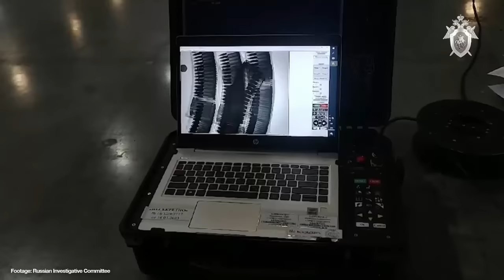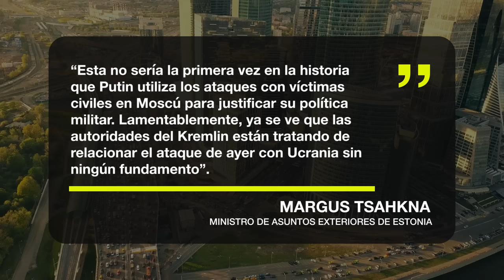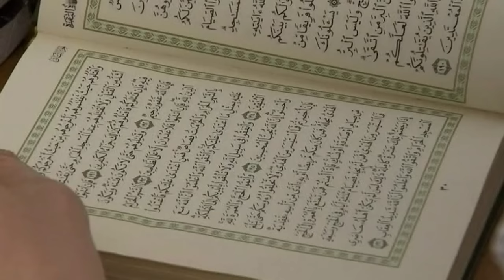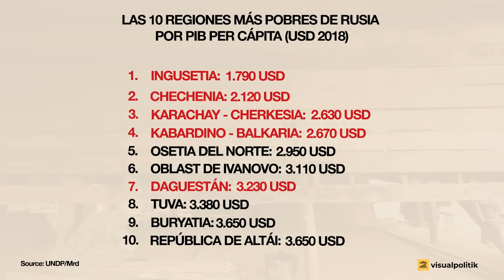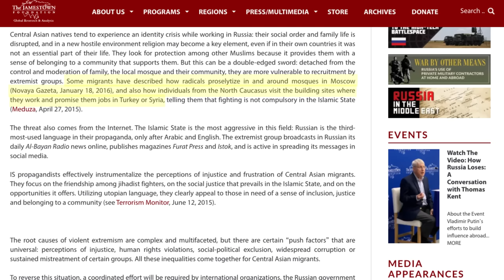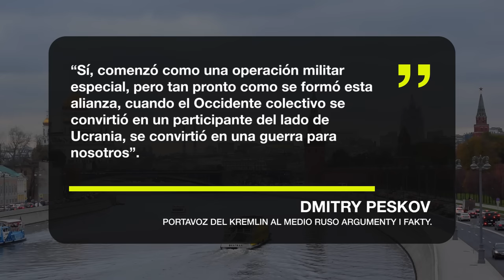¿Por qué el ISIS está atacando RUSIA? - VisualPolitik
El viernes 22 de marzo, el terror se desató en Moscú cuando un grupo de terroristas asaltaron rifle en mano el Crocus City Hall, una importante sala de conciertos en la capital rusa. Ha sido el mayor ataque terrorista que ha sufrido Rusia en más de 10 años.

Y ahora, lógicamente, las preguntas, que todo el mundo sea hace, son, ¿qué demonios ha ocurrido? ¿Quién está detrás de esta matanza? ¿Ha sido el ISIS? ¿Ha sido Ucrania? ¿Qué consecuencias puede tener para Putin?

*En la preparación de este vídeo han participado Fernando Gutiérrez, Álvaro Mijares, y Míriam Serrano.